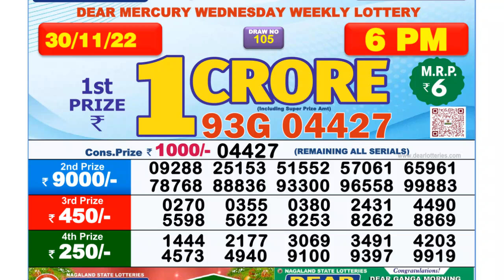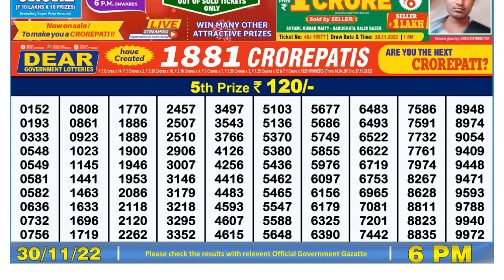🔴 Lottery Sambad Live 06:00pm 30/11/2022 Day Nagaland State Dear Lottery Result Pdf Download